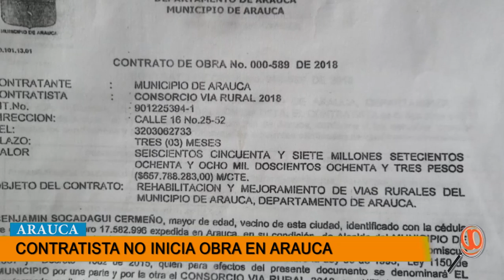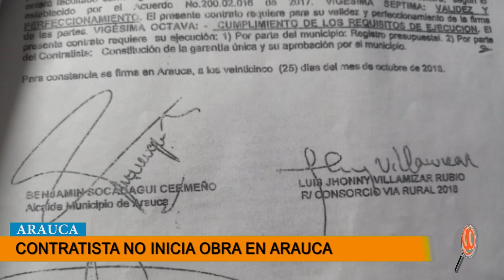COMUNIDAD DESCONOCE PORQUE CONTRATISTA NO HA INICIADO OBRA EN LA VÍA GABANES EN ARAUCA